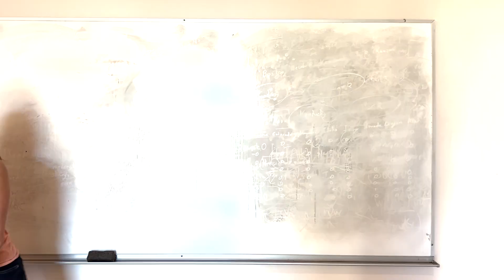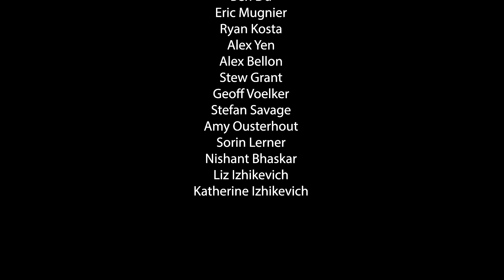UCSD CSE Holiday Party 2022: Be A Grad